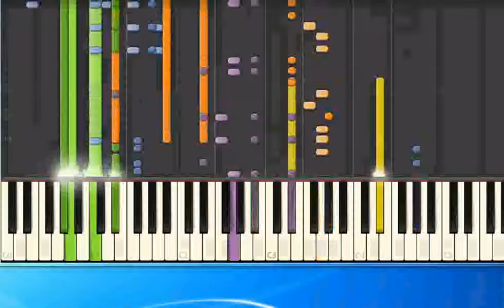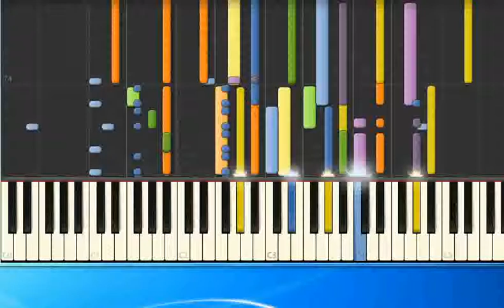Marvin McKay - Ohne dich (mh) [Piano Tutorial Synthesia]